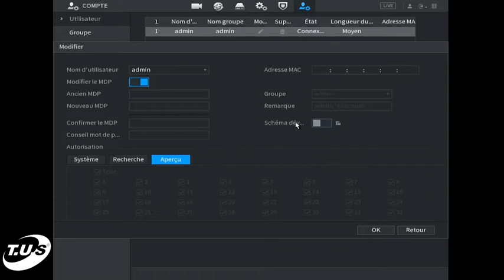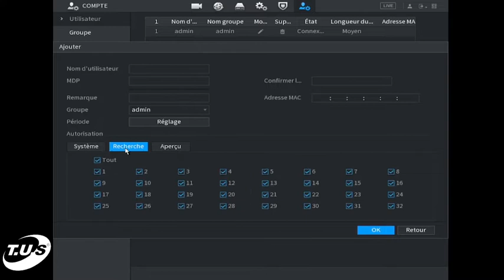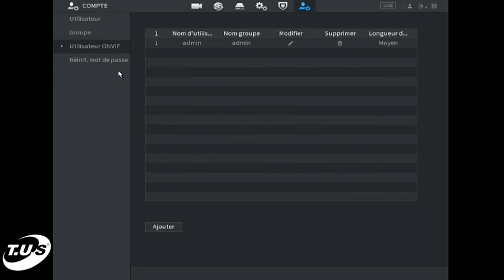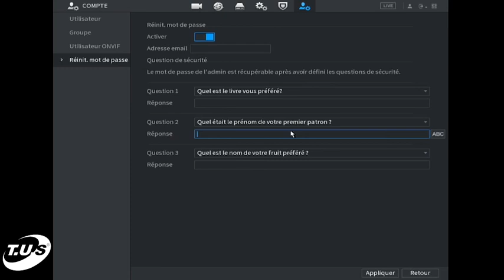Menu Compte - NVR Dahua 4.0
Paramétrage NVR Dahua 4.0
Menu Compte - Paramétrage Menu détaillé par TUS